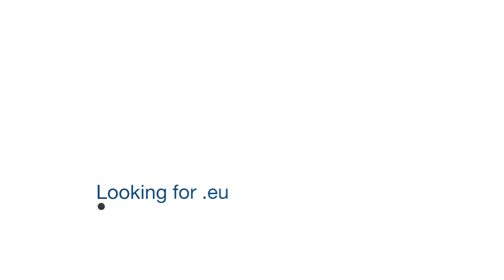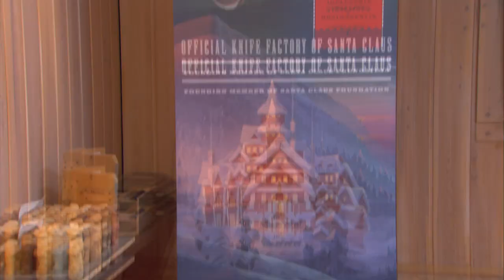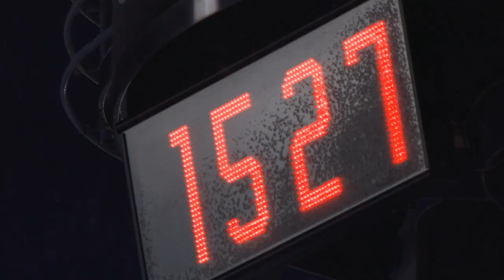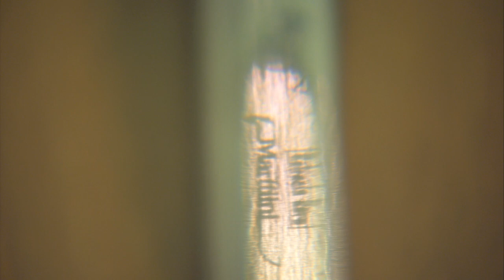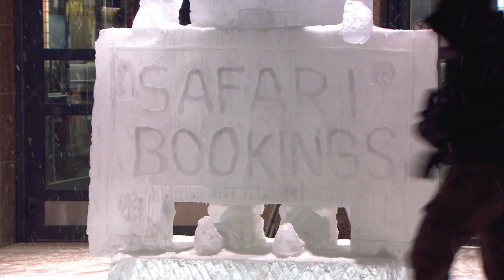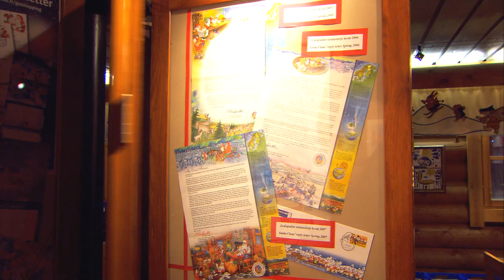Rovaniemi, Finland : Looking for the centre of Europe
This week we, like more than 50.000 other people around the world, received a letter from Santa Claus thanking us for writing him last year.

Actually we did more than write him, we went to the Arctic circle to visit Santa Claus, the elves, and a whole lot of other busy people in Finland. This is our 'blue-light' video account.

Features the song "Drunk by Noon" by Finnish band The Lumi Experiment.

For more information on .eu, the European online identity, please